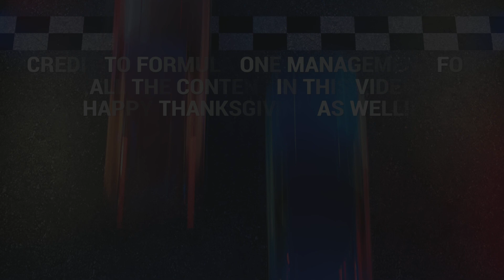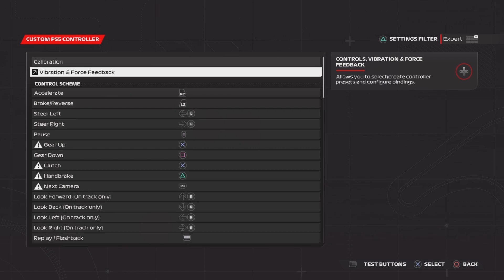F1 23 PS5 Abu Dhabi Grand Prix Alfa Romeo Valtteri Bottas Gameplay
Well this is it! One more race to go in the 2023 F1 season. Red Bull and Max Verstappen have dominated all year long, and I'm curious to see if Ferrari, Mercedes, McLaren, or maybe Aston Martin catch up to them in 2024. Man could you imagine a title fight between all of those teams? One can dream. Happy Thanksgiving to you all and enjoy this gameplay from F1 23!!!
CREDIT TO FORMULA ONE MANAGEMENT FOR ALL THE CONTENT IN THIS VIDEO AS WELL AS THE OWNERS OF THE F1 23 LOGO IN THE THUMBNAIL.